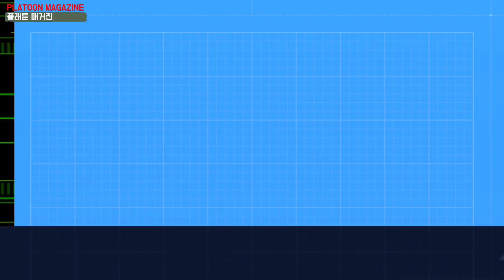이제 간단하게 렌즈 교환이 가능해졌다!: [가토즈] 블래스트쉴드 선글래스 [GATORZ EYEWEAR] BLASTSHIELD Sunglasses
[플래툰 매거진] 연수유라 리포터가 [가토즈]사의 블래스트쉴드 선글래스에 대해 상세한 설명을 듣습니다.
관련 문의는 [트로이샵]으로 하시기 바랍니다.